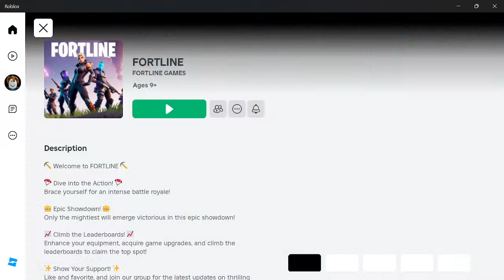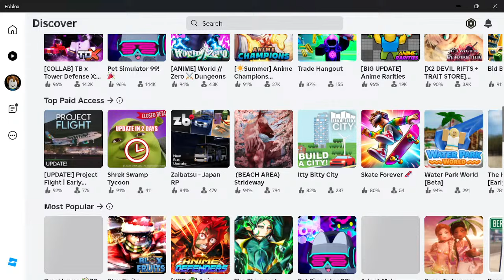ROBLOX Brookhaven 🏡RP - MEME SKETCH (HITMAN) LuTuTu